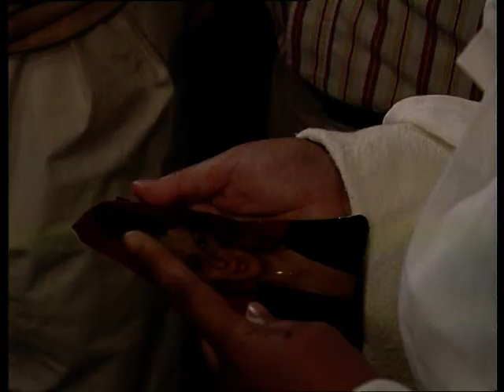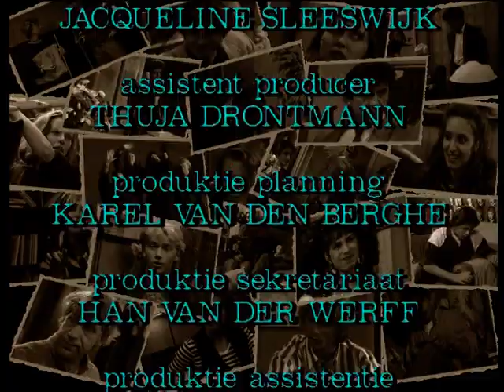GTST - seizoen 3 aflevering 390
Dian wordt bespied en belt op aanraden van Mark de politie. Linda geeft een feestje vanwege de release van haar eerste single. Frits van Houten wil dat Suzanne in haar eigen huis een zakenborrel voor Pieter Terlingen organiseert. Simon en Helen vinden Annette.